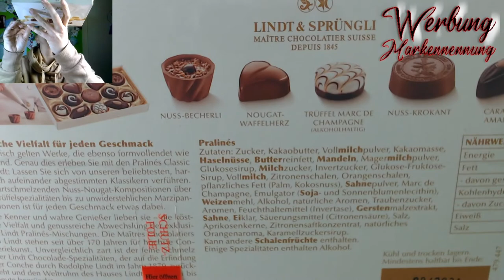Tag 20 Adventskalender 2020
Zum 20. Adventstag zeig ich euch wieder etwas das ich gewerkelt habe.
Übermüdet aber erfreut über die schönen Sachen.

oder

oder